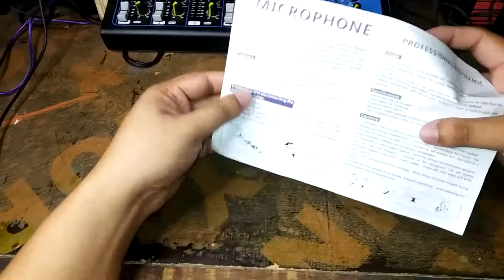KEVLER DM950 Dynamic Microphone Review / Test (compared to BM800)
Kevler DM950 is available online!

In this video, we evaluate a cheap and affordable microphone made by Kevler Professional. Kevler DM950’s current market price is around Php900 to Php1500 ($20 or less at the time of review).  We’ve also compared it to a very famous budget condenser mic, BM800. Although BM800 surpasses the DM950 in terms of presence and high end boost, DM950 has a better frequency response and more tight low end. Overall, DM950 is worth the price, considering the price and the rugged quality you get, it will serve you more years than 2 BM800 combined in my opinion.

TIMESTAMPS
00:00 – Quick Test
01:25 – Intro
01:34 – Product Details
2:00 – What’s in the Box
2:27 – Build Quality / Price
2:49 – Specifications
3:17 – Polar Pattern Test (Matchbox Test.. Ems haha)
4:04 – Handling Noise Test / Resonance Tap Test
5:05 – Plosive Test
05:31 – Ways to Reduce Plosives
06:22 – Proximity Effect Test
06:59 – Advantage and Disadvantage of Proximity Effect
07:30 – Range Test (Blind Test T_T because my camera died)
07:48 – My Guitar Amp Setup
08:10 – Guitar Test
09:37 – BM800 Quick Comparison
11:49 – V8 Live Stream Sound Card Test
14:00 – Pros and Cons
15:38 – Recommendation
17:18 – Outro

Let's Chat!